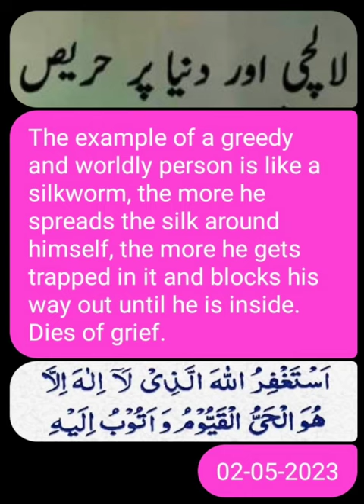The example of a greedy and worldly person is like a silkworm, the more he spreads the silk around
The example of a greedy and worldly person is like a silkworm, the more he spreads the silk around himself, the more he gets trapped in it and blocks his way out until he is inside. Dies of grief.